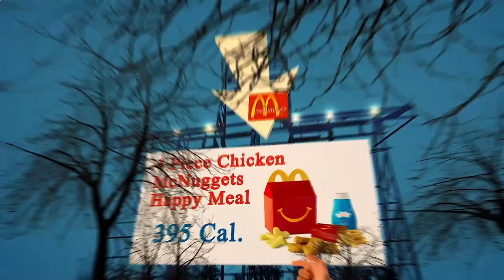Restaurant Close by Me New York, NY 10017, New York State, United States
Australia 31.3
United Arab Emirates 31.7
Canada 29.4
United Kingdom 27,8
Spain  23.8
Germany 22,3
France             21,6